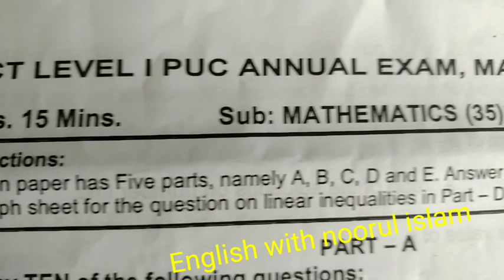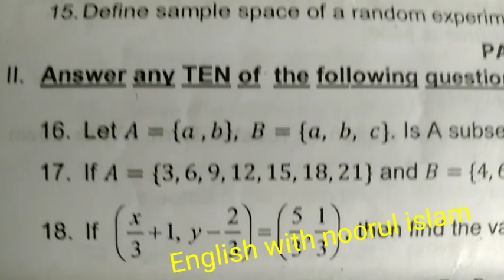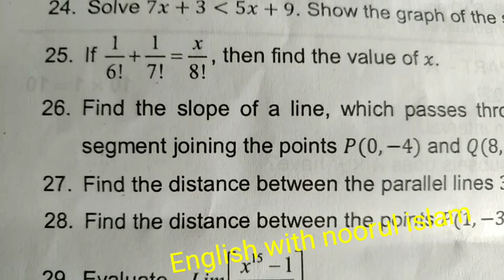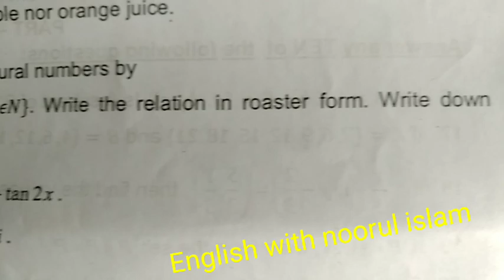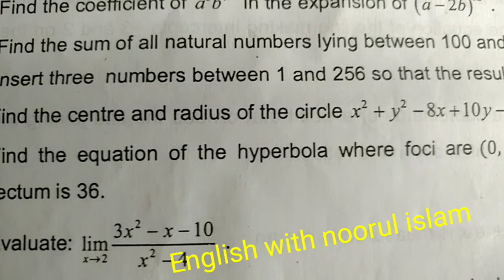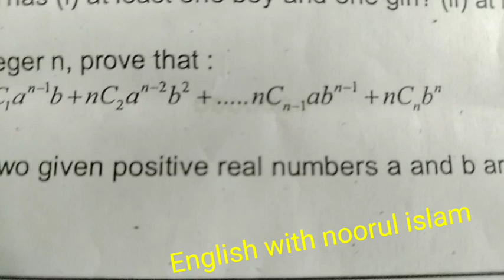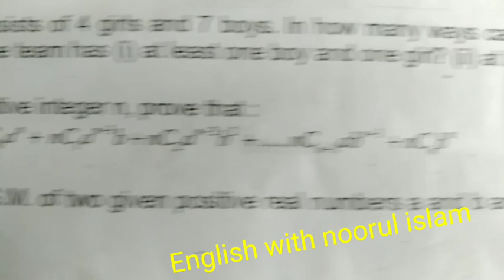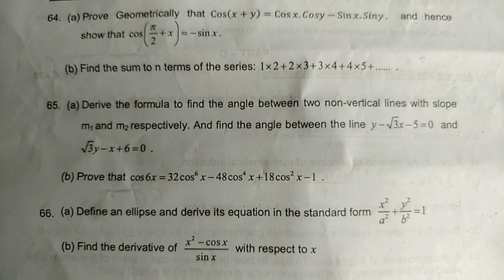1puc Maths Annual exam question paper karnataka board 2021-22